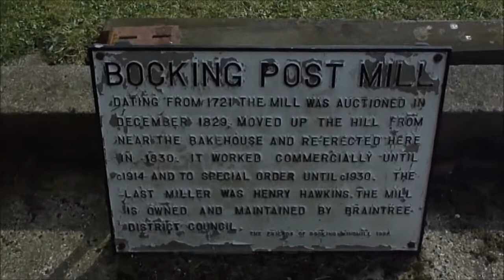Windmills of Essex: Bocking Windmill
Bocking Mill was built in 1721 at a position some 170 yards (160 m) to the west of its present site. In 1830 the mill was taken down and removed from its original site "near The Bull" to its new site opposite the pub. The mill was working commercially until around 1924 and to order for a few years after that. In 1929, the mill was presented to Bocking Parish Council by its owner, Edward H Tabor. With the help of the clerk, Alfred Hills, over £400 was subscribed and the mill was repaired at a cost of £225, with the rest of the money being invested to raise a maintenance fund of £5 annually. In the early 1960's, the mill was derelict. The mill was restored again in 1964 and officially reopened in November of that year. The Friends of Bocking Windmill was formed to ensure the mill's preservation.

Myself and my sister have had a lifelong interest in tall and interesting buildings such as windmills, and aim to continue to go round many of the windmills in the region and other counties in England.

Filmed on my Sony Cybershot DSC-H55 digital camera on 1st April 2016.